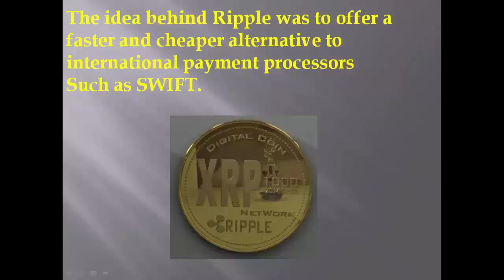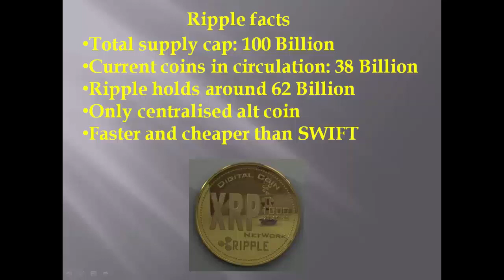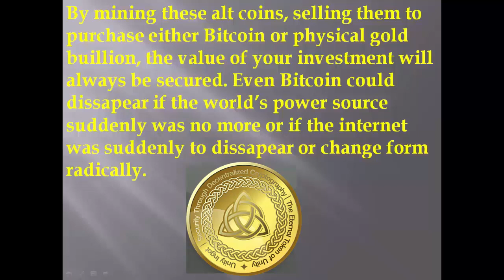How-Ripple-Works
How a Bitcoin Wallet Works
Bitcoin is indeed the most successful cryptocurrency that we have. Its dominance could stem from the mere fact that it is the pioneer in the market. But do you operate your account properly? When you open a bitcoin account, one of the most important things you need to learn is how to manage your coins. You need to be very smart with your bitcoin wallet (commonly called the bitcoin client). Although several types of wallets are available with different functionalities and characteristics, they are all operated the same way.

What Does a Bitcoin Wallet Contain
Bitcoin wallet basically stores your public and private key. Unlike how the name sounds, it does not contain the coins per se. You will not find bitcoins inside it as it is with a physical conventional wallet. Remember that this is a digital or an electronic wallet. Your bitcoin (or the bits of code that represent them) are stored on the blockchain. The block chain is then stored on node computers and it is accessible from all over the world. What the wallet does contain is the bitcoin address, which is similar to the randomly generated public key (Note that the keys are a long string of numbers and characters and not actual physical keys). Since it is public information, any bitcoin member can see it.

To operate the wallet, you need the combination of the two keys. If you lose either one, you lose all your bitcoin. The public key, as mentioned above, can be seen or accessed by anyone. The private key, on the other hand, is like your main password to the account. It should be kept secure. You need to have the two keys for you to make transactions. Without the two, your wallet is as good as dead. As an account holder, you can have several addresses but you still need the pairs of secret keys to make each of them work. This is how a bitcoin wallet works.

It is important to note that the wallet does not contain bitcoin but rather it provides a way or permission to access your bitcoins. For any transaction that you want to make, you need the wallets permission to execute. This is why it is important to keep the keys or the access to the wallets very secure since Losing the access is similar to losing your bitcoins or the investment that you have made.

Conclusion
With improved technology, the operation and management of the bitcoin wallets have become very simplified. But this has come with the weakening of the security of the system. For instance, the older wallets were/are node wallets. The user had to download the entire blockchain and act as the transmitter of the transaction. Though it requires large memory capacity, it gives the user full control and management of their accounts. With the modern SPV (Simplified Payment Verification) wallet, it only downloads the block headers and therefore requires much less memory. In fact, you can have it on your mobile phone but it weakens the security of the account. It is important to note that hackers could gain access to your account and may opt to steal your coins causing you a lot of financial losses.